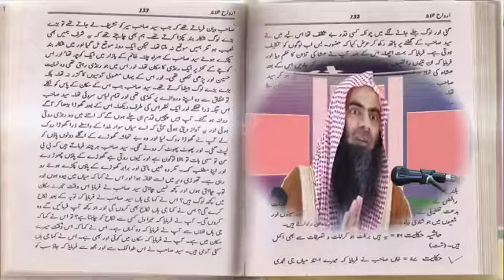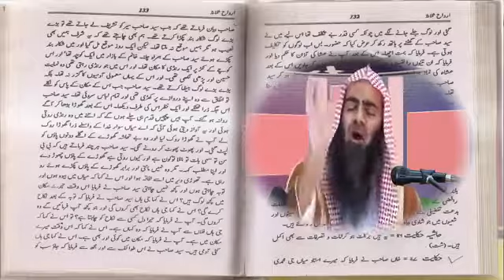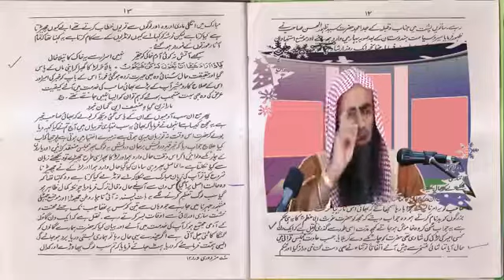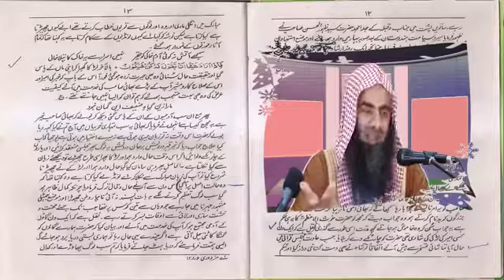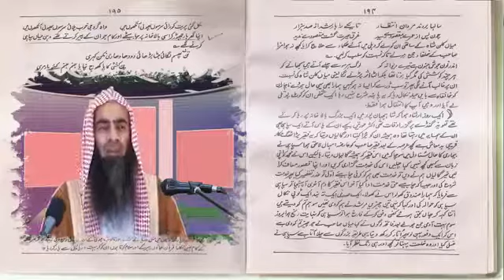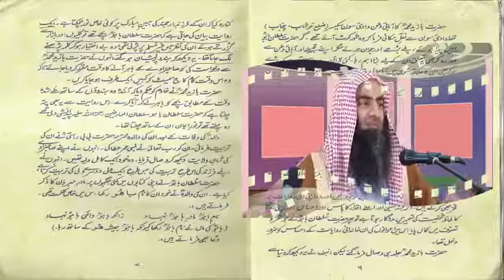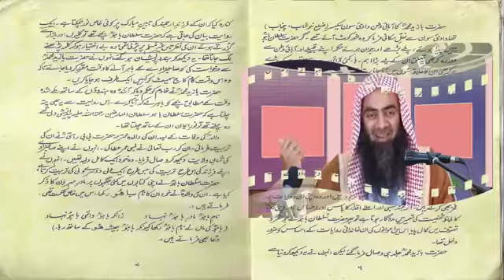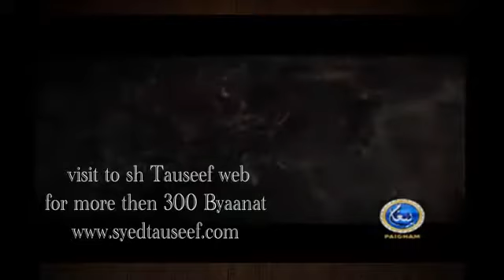Allah Ki Pehchan part 03-03 By Shaikh Tauseef Ur Rehman Rashidi Hafizhullah